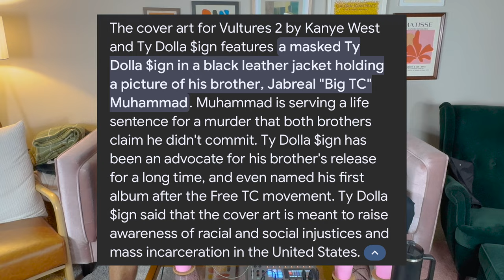VULTURES 2 | KANYE WEST & TY DOLLA $IGN | LIVE REACTION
Welcome back to the music reaction portion of our channel, Listen Buddy Reacts!

In today's episode, we are listening to the 2nd entry in the collab album series between Kanye West and Ty Dolla Sign, Vultures 2. Vultures 1 came out earlier this year in 2024 and it included the hit song "Carnival" which debuted at No.1 on the charts. In classic Kanye fashion (no pun intended), this album was dropped months after its original release date as well as dropping on a Friday night instead of the traditional Thursday night drop. Will there be any surprise features on the project? Will Kanye address the Drake and Kendrick beef on this album? Will we see Ye send shots at Taylor Swift or Kim K? Tune in and find out! This is a live album reaction so everything you see is genuine and raw, no diddy.

CHAPTERS:
0:00 Intro
4:46 SLIDE
7:11 TIME MOVING SLOWLY
9:03 FIELD TRIP
11:08 FRIED
13:02 ISABELLA
13:14 PROMOTION
15:09 HUSBAND
16:40 LIFESTYLE
20:40 FOREVER
21:37 BOMB
23:33 RIVER
26:01 530
29:16 DEAD
32:38 FOREVER ROLLING
34:55 SKY CITY
37:42 MY SOUL
40:24 Overall Thoughts
45:51 Outro